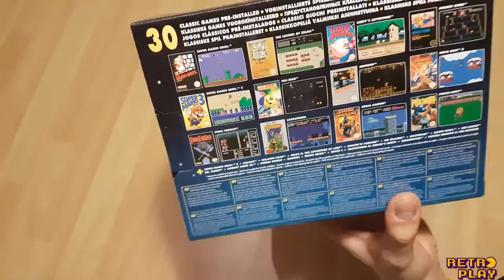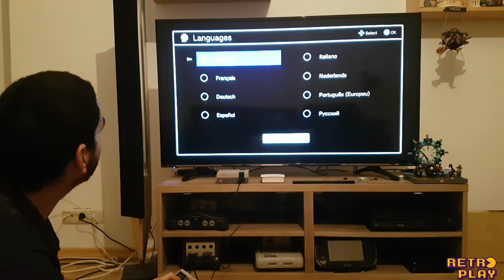Unboxing: Nintendo Classic Mini NES (FINALMENTEEEEE!!!!)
Nesse vídeo temos um unboxing do Nintendo Classic Mini NES! Um item que se tornou bem difícil de se encontrar nos últimos meses, e uma excelente maneira de aproveitar os jogos do famoso Nintendinho!

Não percam!